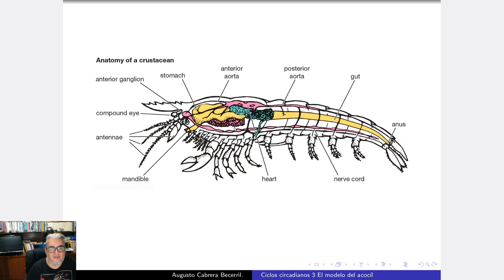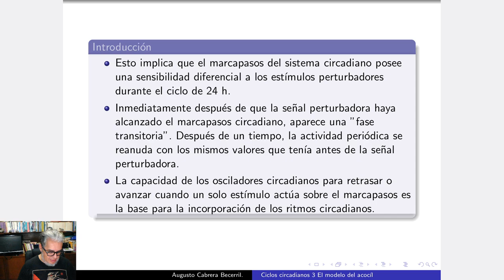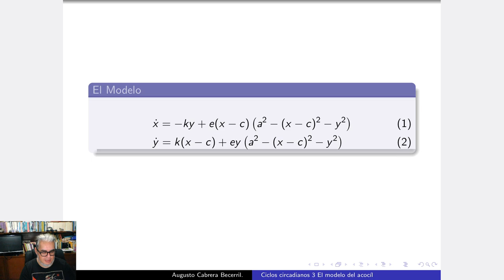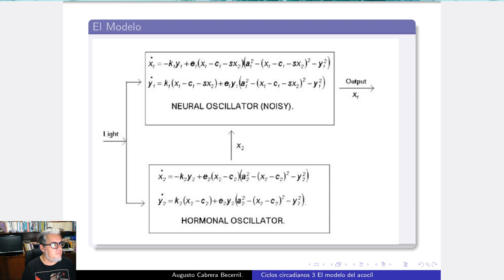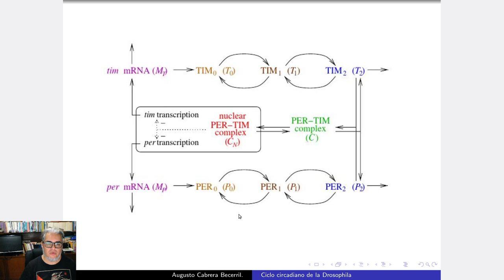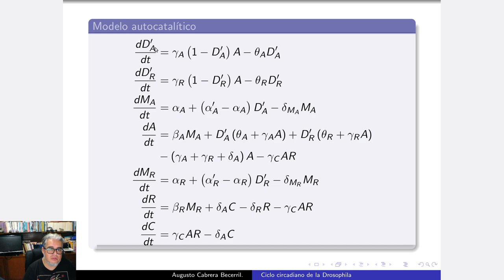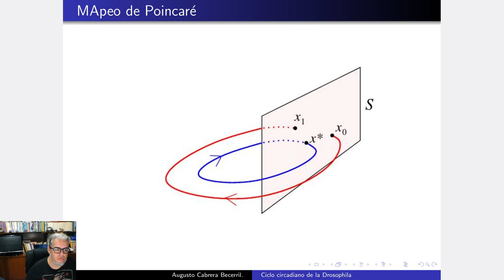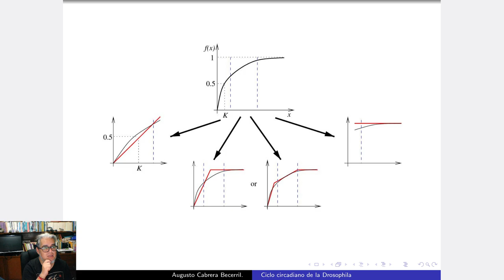Biomate II Sesión 28 Ciclos circadianos 2 . El acocil y la Drosophila